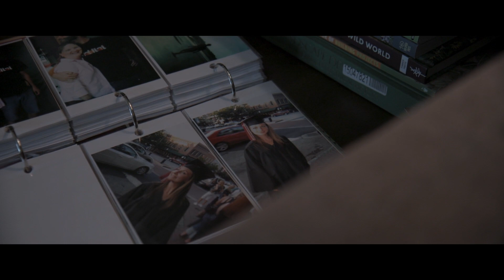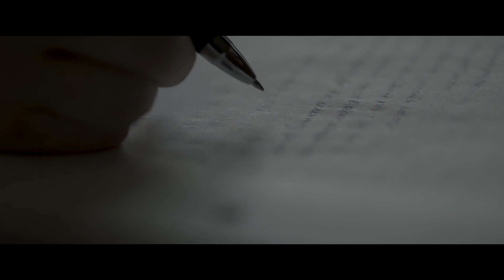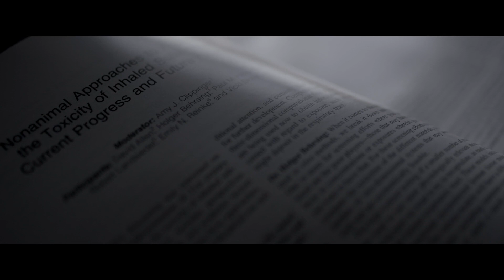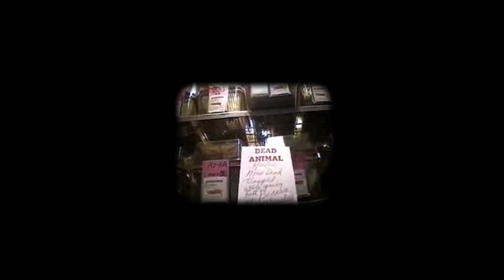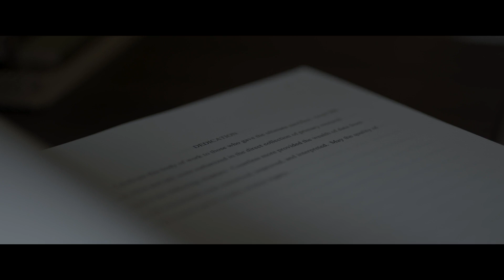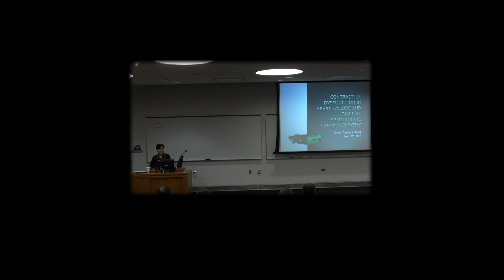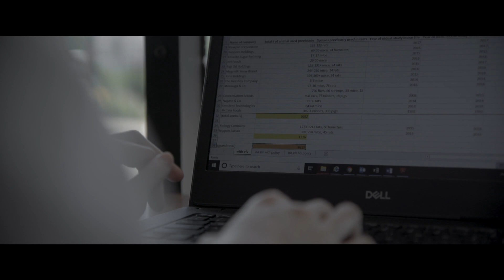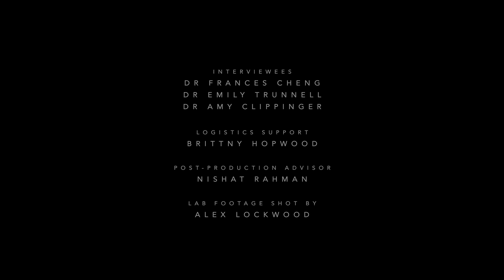They Made Them Kill Animals To Get a PhD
Test Subjects, BAFTA-winning director Alex Lockwood's documentary, explores the pressure on three women in science to experiment on animals in order to earn their diplomas.

Seen through the eyes of a trio of former doctoral students as they recall their struggle with the expectations of academia, Test Subjects takes an unflinching look at the deeply personal decisions that these scientists made that ultimately changed the course of their lives and careers.

0:00 - Introduction to the Documentary
2:15 - Meet the Three Women
4:45 - The Pressure of Academia
8:30 - Moral Dilemmas in Research
12:10 - Impact on Personal Lives
15:00 - Conclusion and Reflection